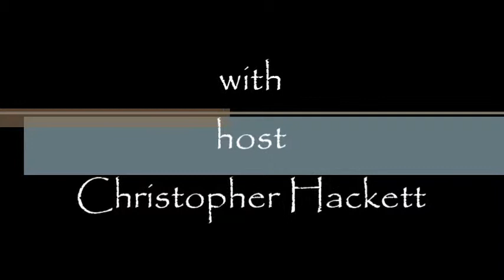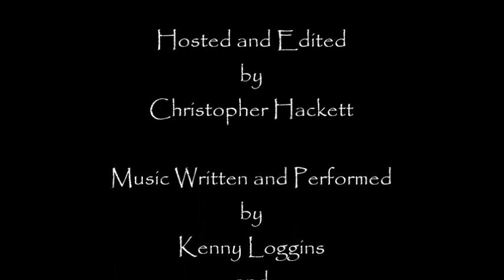Greetings Episode 34. Fear.....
In this episode we discuss fear and how it can effect you. If you have enjoyed this video please click the like button, you can also favorite it if you want.